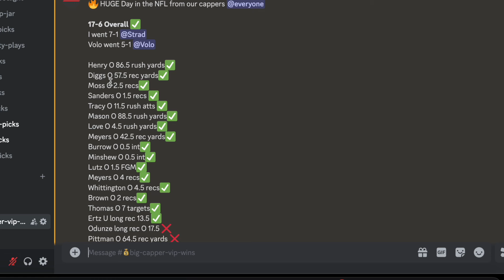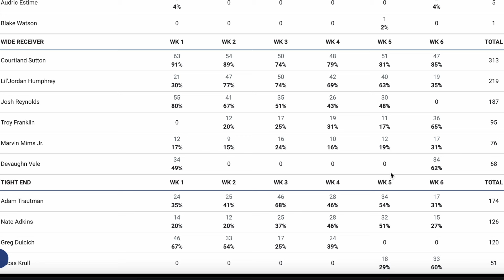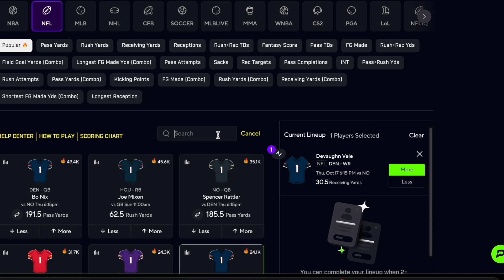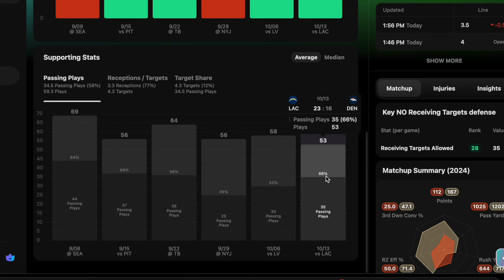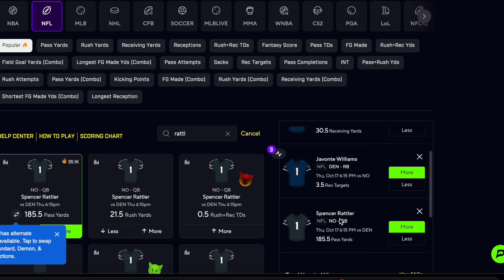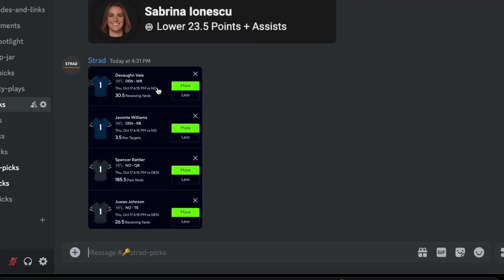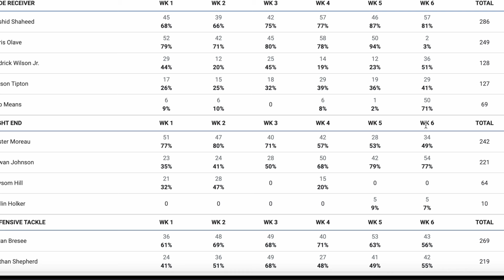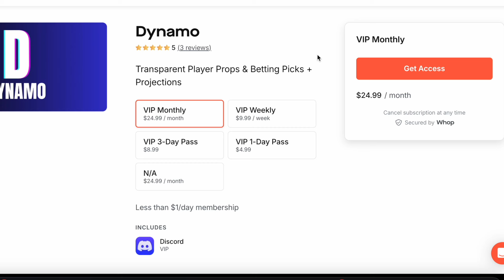PRIZEPICKS NFL THURSDAY NIGHT FOOTBALL 10/17 CORE PLAYER PROPS!! SAINTS BRONCOS